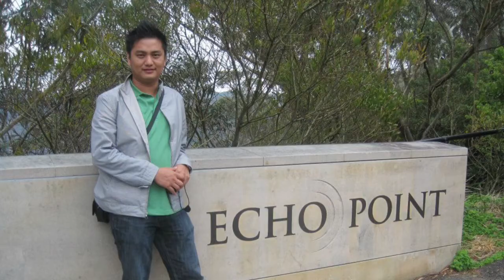Pit Siung Profile Teaser